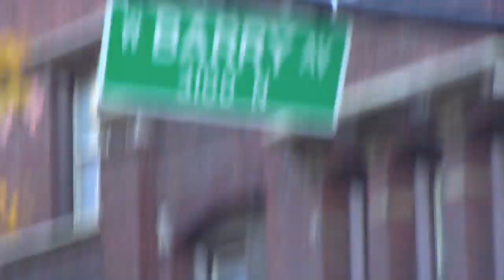Chicago Marathon 2011 Lake View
Chicago marathon 9 October 2011 Video shot in the Lake View neighborhood at corner of Barry and Sheridan, Featuring the front runners Kenya Moses Mosop  and Ryan Hall as they pass by.